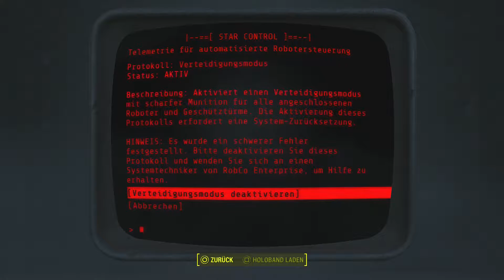Fallout 4 Nuka World Deutsch #279 * Let´s Play Fallout 4 Nuka World German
Fallout 4 Deutsch,Fallout 4 Nuka World Deutsch,Fallout Gameplay Deutsch,Fallout 4 Gameplay Deutsch,

Es gibt Vorfreude, es gibt Hypes. Und dann gibt es noch Fallout 4. Das genießt gerade so etwas wie eine Sonderstellung unter Rollenspielern, die kaum einen Titel sehnlicher erwarten. Kein Wunder: Bethesda hat das Spiel vor gerade mal fünf Monaten angekündigt und seitdem eine riesige Erwartungshaltung in kürzester Zeit aufgebaut! Wo das Marketing flutschte, haperte es dafür beim Termin: Die Vorfreude vieler Spieler schlug zuletzt in Frust um, als massenhaft Konsolenversionen einige Tage vor offiziellem Release in den Handel gerieten. Besonders PC-Spieler, die auf die Steam-Freischaltung angewiesen waren, machten ihrem Ärger Luft. Andere beklagten sich über Spoiler und Leaks, die viele Foren zum Spiel verpesteten und einen Austausch unter Fans kaum noch möglich machten.

Willkommen im Commonwealth

200 Jahre in der Zukunft entführt uns Fallout 4 ins sogenannte Commonwealth - so heißt die postnukleare Einöde, die nach einem Atomkrieg vom US-Bundesstaat Masschussetts und seiner Hauptstadt Boston übriggeblieben ist. Nachdem unser Held - wahlweise männlich oder weiblich - durch einen ausgesprochen (un)glücklichen Umstand den Weltuntergang verpennt hat, kommt er nach einem kurzen Tutorial in Vault 111 an die Oberfläche, mit nur einem Ziel: er will inmitten der Trümmerlandschaft seinen verschollenen Sohn finden. Keine Sorge wegen Spoilern, denn mehr wollen wir dazu gar nicht verraten. Wer Fallout 4 allerdings vor allem wegen seiner Handlung spielen will, sollte Folgendes wissen: Die Geschichte ist leider keine große Stärke des Spiels. Der ganze Plot um die Familiensuche beginnt zwar recht interessant, verliert in seiner zweiten Hälfte aber an Bodenhaftung und endet überraschend spannungsarm und unpersönlich